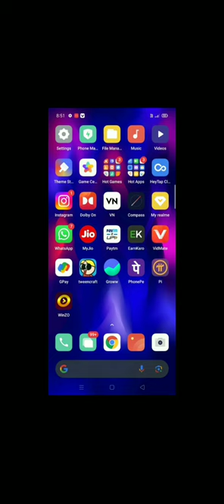products check out R number